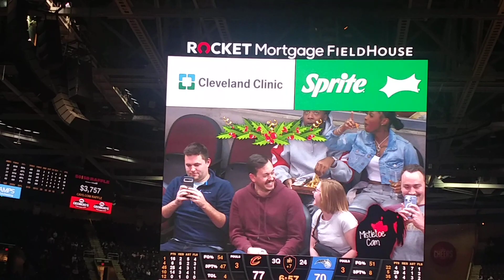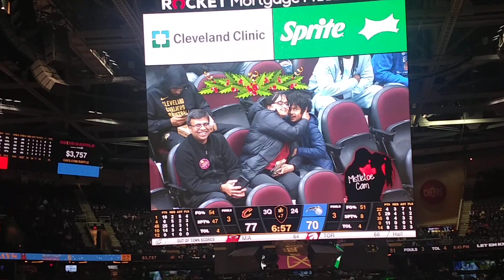kiss cam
no copyright